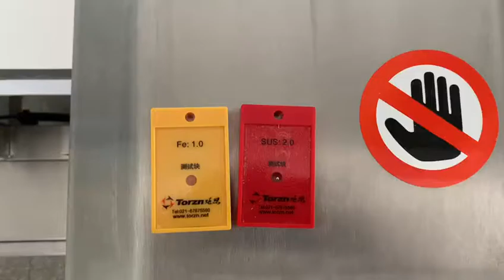metal detector for egg roll.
Bulk stripping design.